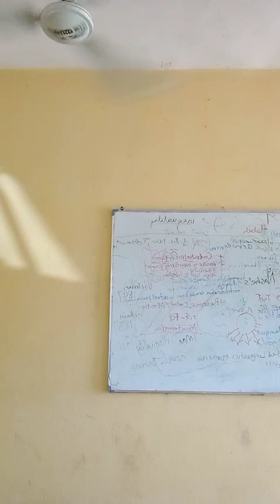Jonathan Swift's 'A Modest Proposal'